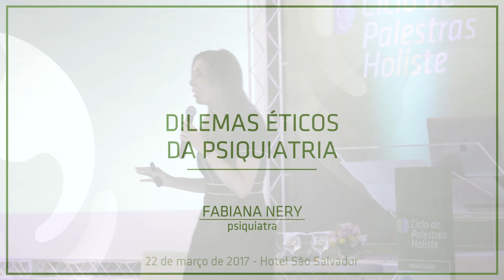Dilemas Éticos em Psiquiatria | Fabiana Nery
“Dilemas Éticos em Psiquiatria” foi o tema da palestra da psiquiatra Fabiana Nery no Ciclo de Palestras Holiste.

“Dilemas éticos são situações onde não existe uma solução completamente satisfatória.  São encruzilhadas, que desafiam a todos que tentam achar respostas rígidas para o que é certo e o que é errado.  É importante esclarecer, que a ética essencialmente, nos convida a pensar sobre o que é certo ou errado.  Mas ela não deve ser confundida com lei”, esclarece a Dra. Fabiana Nery.

A psiquiatra falou também sobre a maneira que a ética e a bioética influenciam a prática da psiquiatria.  Temas como a internação involuntária, fechamento de hospitais psiquiátricos e sigilo médico  também foram abordados na palestra.